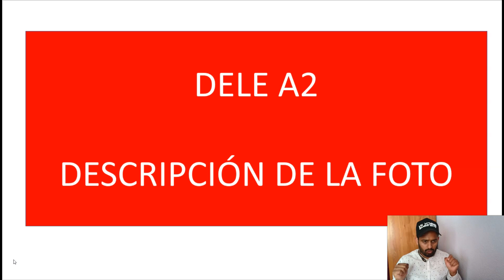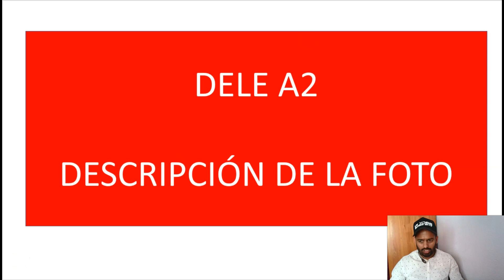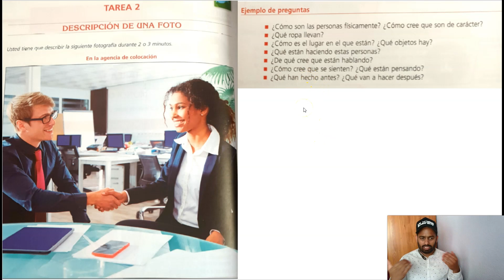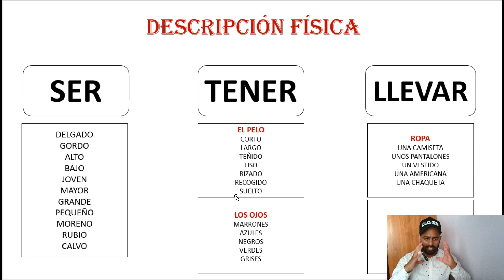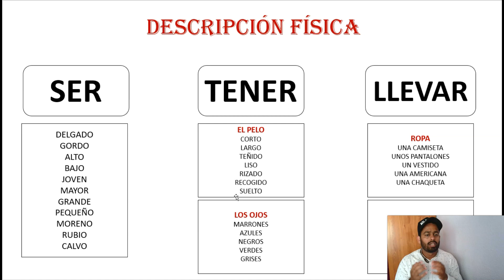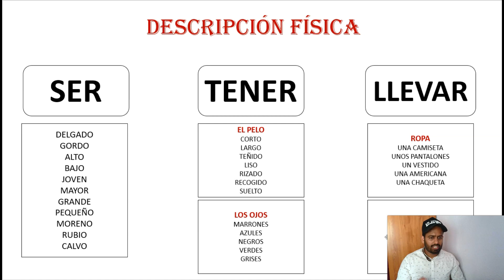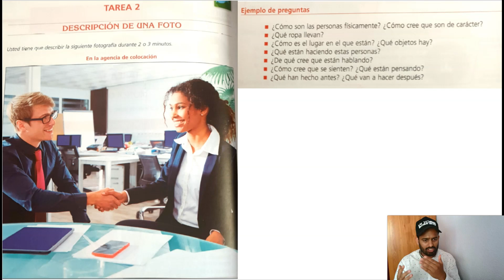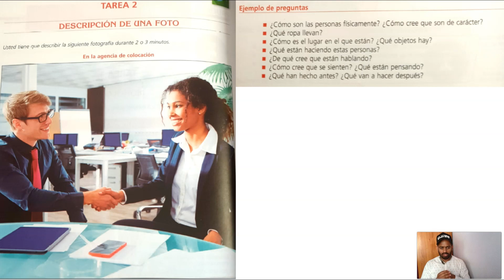NUEVO DELE A2 EJEMPLO DESCRIPCIÓN DE UNA FOTOGRAFÍA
Si te ha gustado el video, invítame a un café